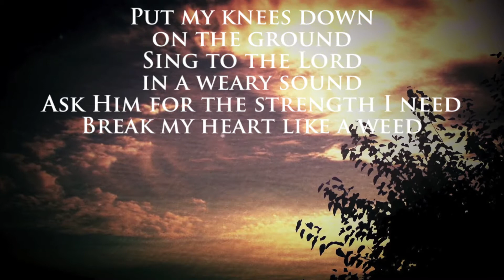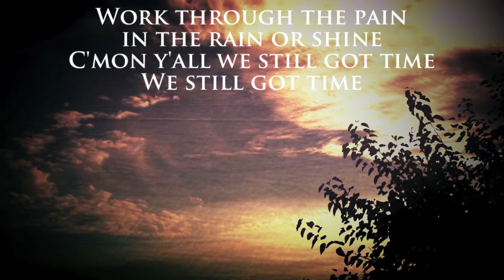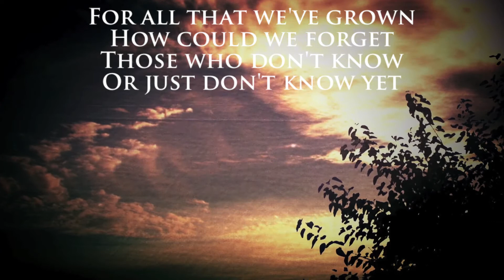The Harvester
The Harvester/ Brandon Heath/ Lyrical Video/ Worship Songs/ Christian Music